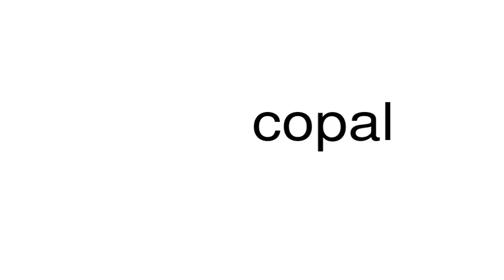How to pronounce copal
This is a satire channel. This is a satire channel. How to pronounce the word copal.